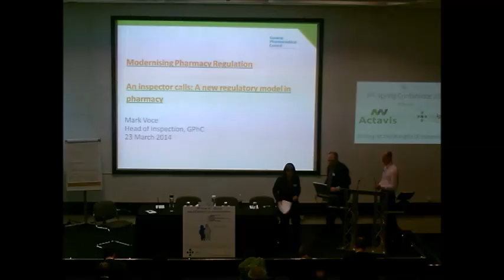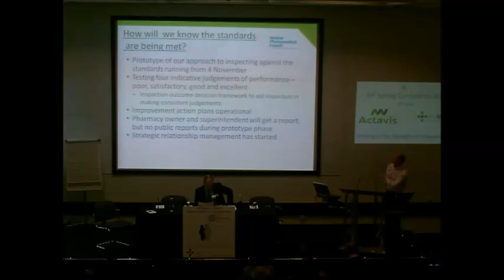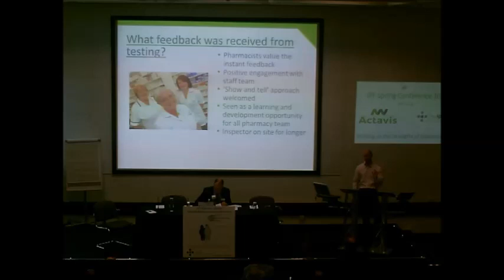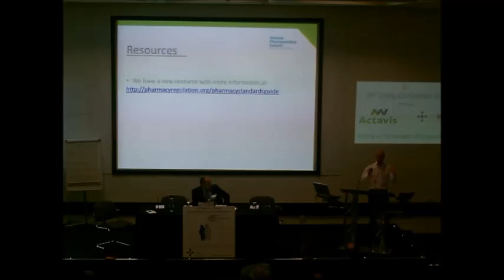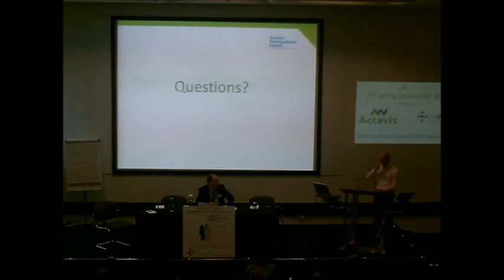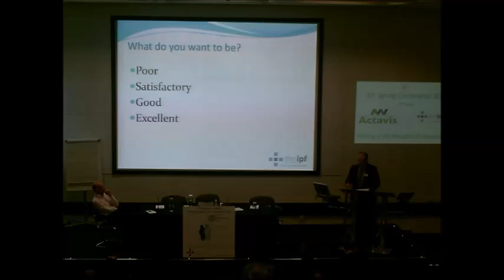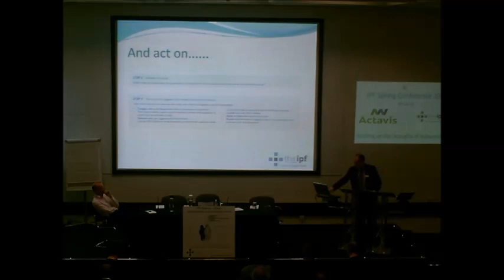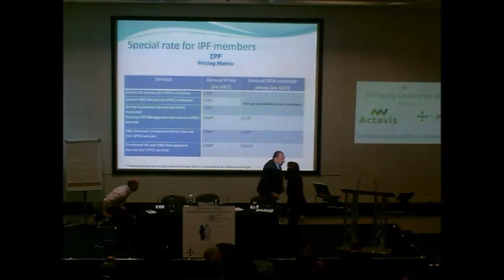GPhC Inspections and How to Manage Mark Voce and Fin Mc Caul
What is the GPHC inspection process all about and how can pharmacists get ready.